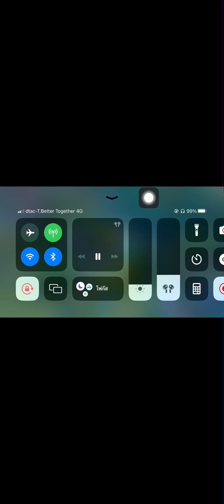เล่นคิวเล่นในแรั้งคอม2